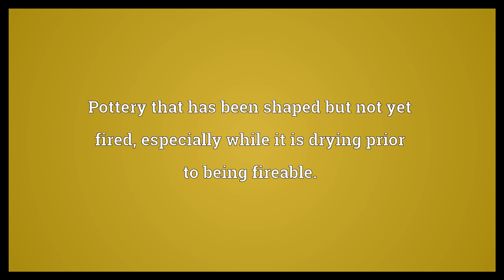Greenware Meaning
Video shows what greenware means. Pottery that has been shaped but not yet fired, especially while it is drying prior to being fireable.. A form of Chinese pottery having a green glaze..  Greenware Meaning. How to pronounce, definition audio dictionary. How to say greenware. Powered by MaryTTS, Wiktionary